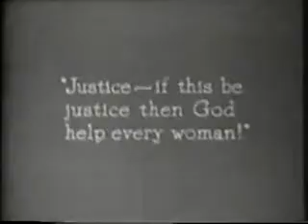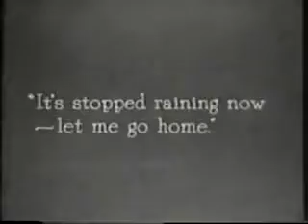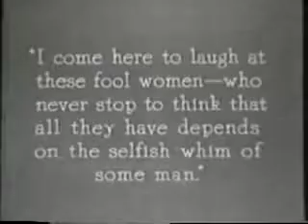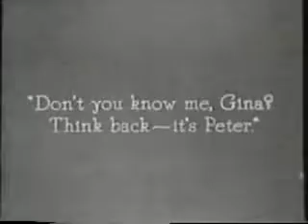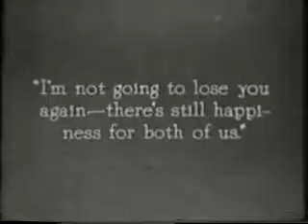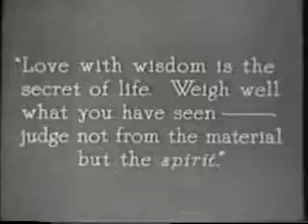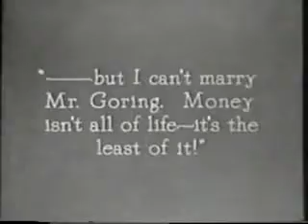Eyes of Youth (1919) 8/9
Directed by Albert Parker

Clara Kimball Young - Gina Ashling

A woman is given the opportunity, by a mysterious oriental mystic, to see what her life could become if she chose a number of different paths. Will she get work as a school teacher to support her family? Marry a wealthy cad? Become an opera singer? Or discover her true destiny?

Valentino makes a notable cameo appearance.